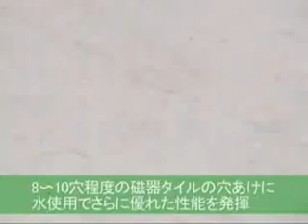UNIKA 유니카 타일전용드릴 TR